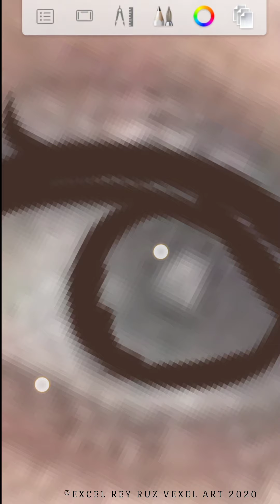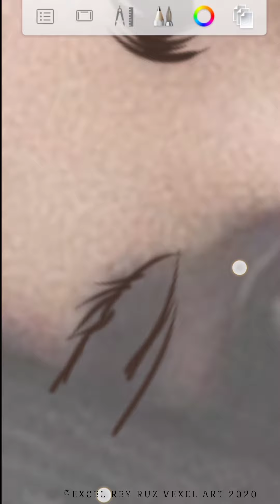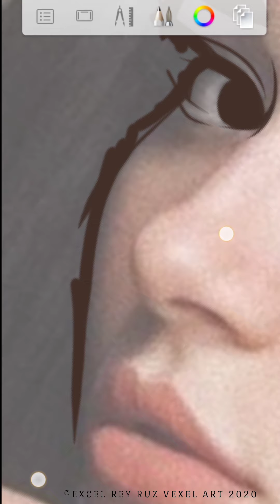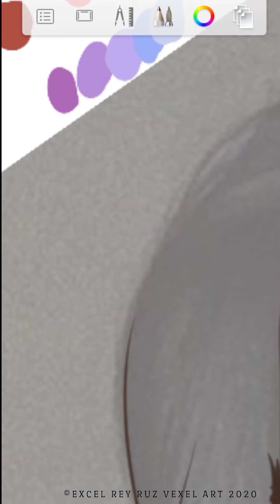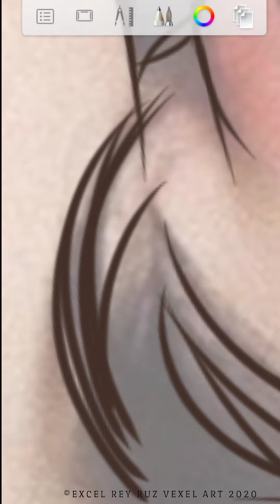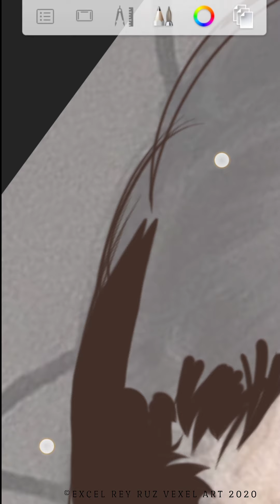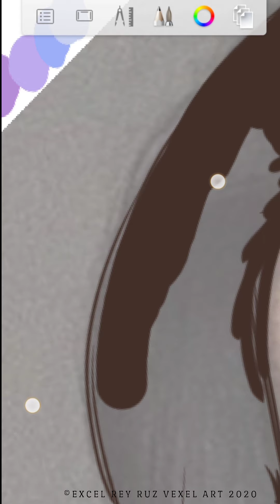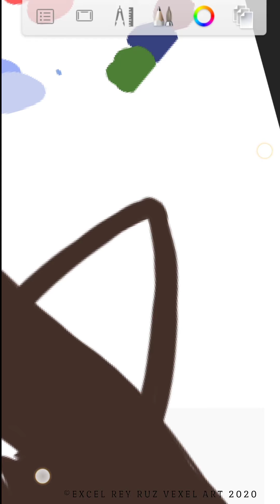Vexel Art Tutorial using Autodesk Sketchbook in Mobile Device | Aesthetic Art | PART 1 LINE ART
This is the Part 1 for my Vexel Tutorial. Hope you'll like it and enjoy :)

Music © to Burbank / Sorry I like you